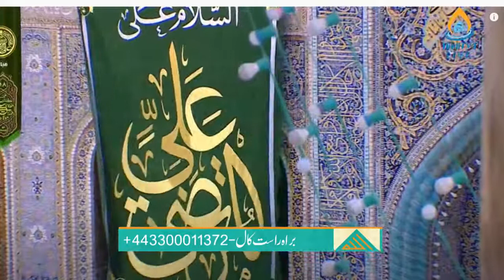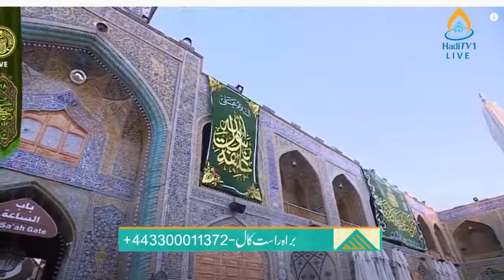Eid e Ghadeer K din K Amaal Aor Duaen / By Molana Mazahir Abbas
Amaal and Duaen
courtesy: HadiTV Urdu